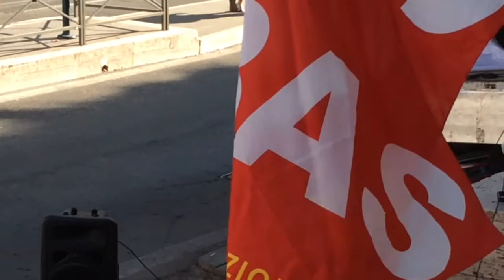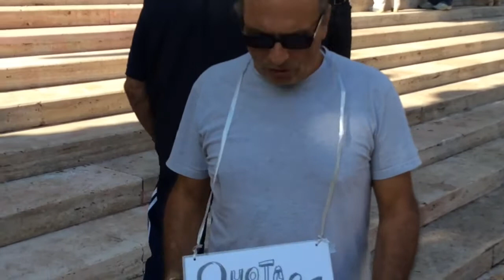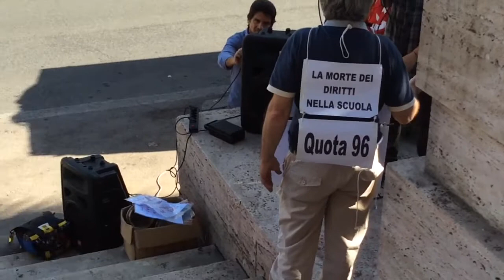Convegno CESP _presidio 30 settembre 2014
Immagini del convegno CESP su "La buona scuola di Renzi" a Roma e interventi durante il presidio al Miur per la risoluzione delle problematiche legate agli inidonei, ai precari ata, modelli viventi, quota96 e i lavoratori andati in pensione con la deroga alla legge fornero, per permessi con legge ex 104.